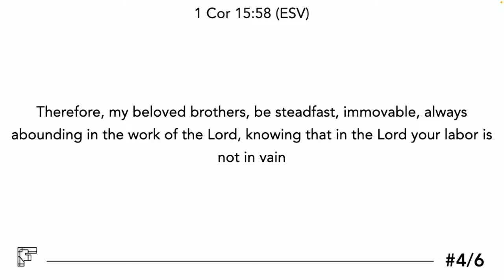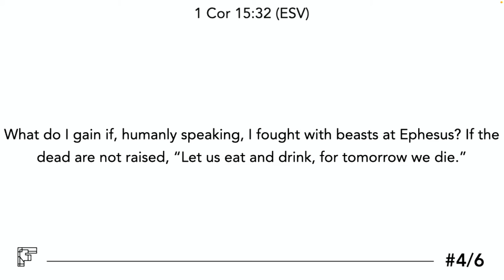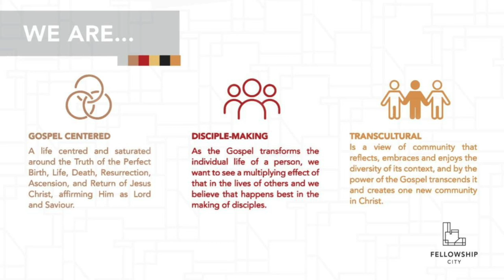That's Great News! - A Perfect Resurrection - Sunday Worship 28 Aug 2022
Theme: A Perfect Resurrection